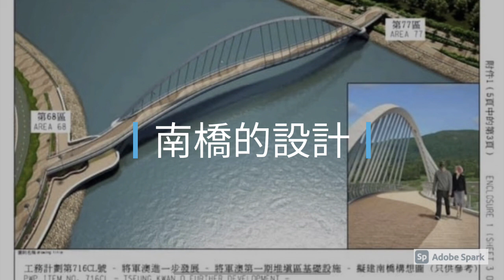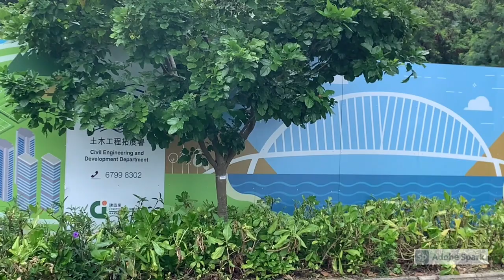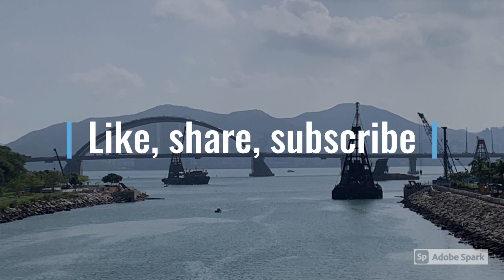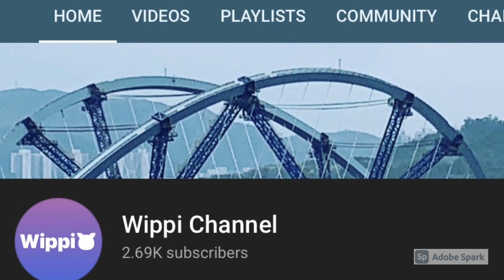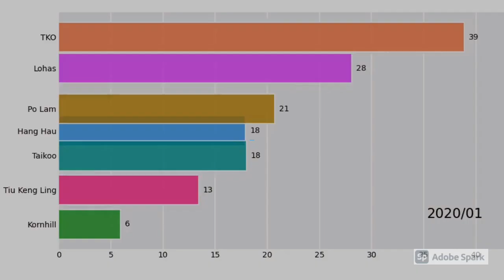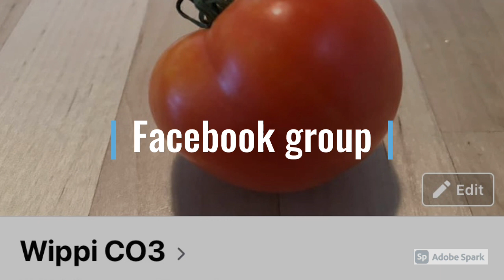日出康城 #450 將軍澳 南橋 最新施工及 海濱長廊改路情況 2021 Oct 有咩用法？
日出康城, Cross Bay Link, Tseung Kwan O, Hong Kong, The largest Cross Bay Bridge with infinity, 跨灣大橋, 有咩新消息？, 主橋速遞 - 活力無限, The Lohas, how big? and how long?, how heavy?, Record Breaking in Hong Kong and China, S690 Steel, new method, Cross Bay Link, 鋼材

6) 日出康城 #238 將軍澳跨灣大橋 是怎樣鍊成的？Part 6主橋出生過程，逐步介紹

5) 日出康城 #326 將軍澳 跨灣大橋是怎樣鍊成的？Part 5  2021 Apr 最新情況將軍澳-藍田隧道

4) 日出康城 #305 將軍澳 跨灣大橋是怎樣鍊成的？Part 4  主橋的設計及最近施工情況

3) 日出康城 #285 將軍澳 跨灣大橋 是怎樣鍊成的？Part 3  主橋用D咩鋼材？有D咩 全香港 及全中國第一次，落雨 驚唔驚？